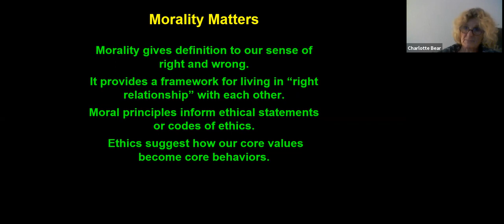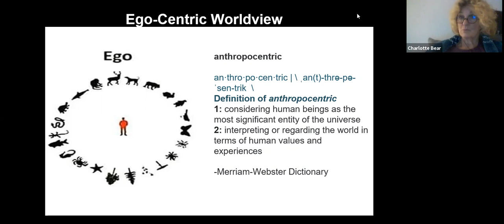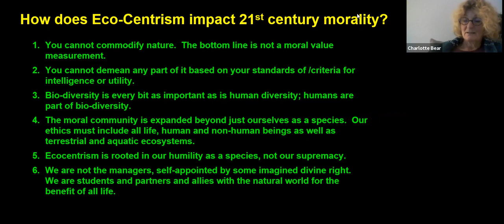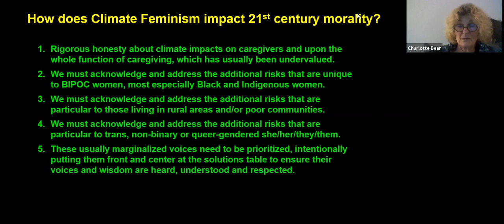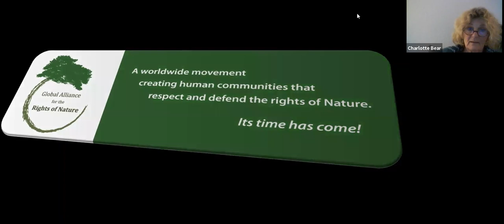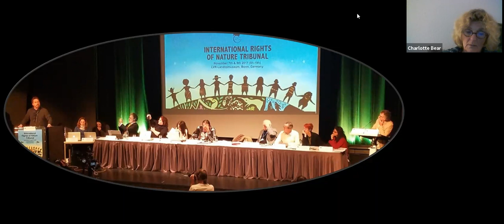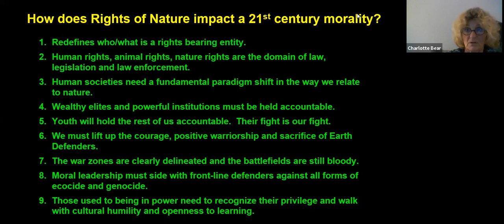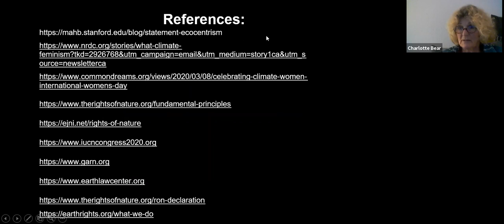Rev. Charlotte Bear's presentation at POWR 2021